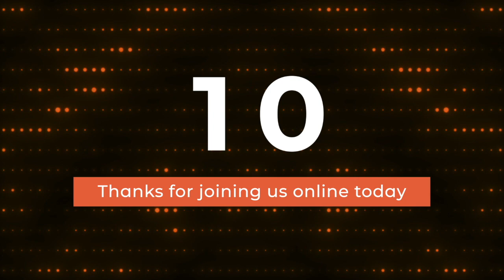When We Fast | Bishop Bill Godair | Midweek Bible Study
Join Bishop Godair as he talks to us about what happens WhenWeFast!🙏❤️ This is such a timely word for us as a church as we're going through 40 Days of Prayer and Fasting! Tune in tonight at 7PM!